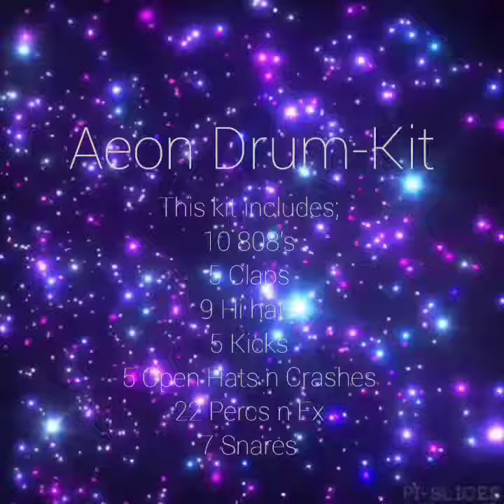(FREE DOWNLOAD) Pierre Bourne x Playboi Carti Drum-Kit "Aeon☄️"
10 808's
5 claps
9 hi hats
5 kicks
5 openhats n crashes
22 percs fx n rimshots
7 snares

Free Download;

Follow me🤘;

Ignore tags;

Lil uzi vert lil uzi vert type beat eternal atake type beat XO TOUR LIFE type beat p2 type beat Xo type beat free beats playboi carti juice wrld free for non profit beats trap trap beats I'm S